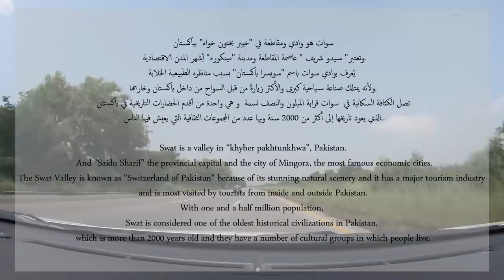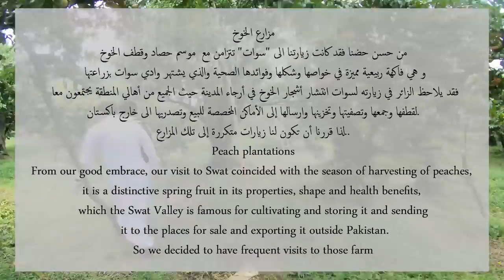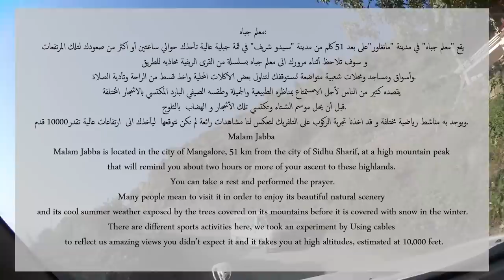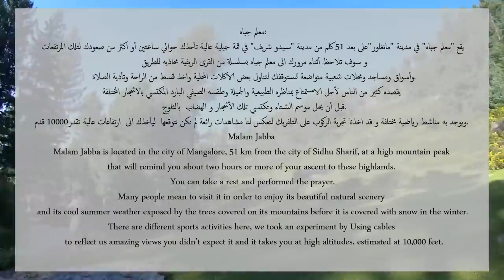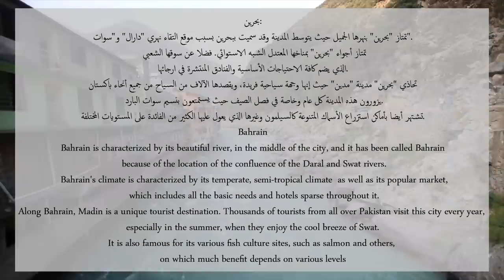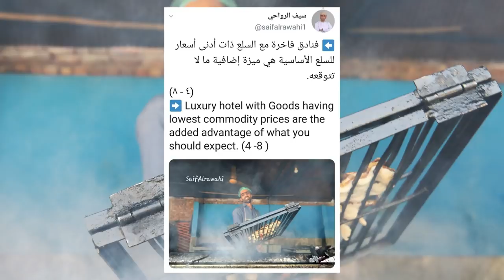زيارة إلى أجمل المناطق السياحية في باكستان" وادي سوات "Visit to Pakistan "Swat Valley"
للمصور العماني سيف الرواحي
زيارة إلى أجمل المناطق السياحية في باكستان
" وادي سوات "
Visit to the most beautiful tourist areas in Pakistan
 "Swat Valley"
by Omani photographer Saif Al-Rawahi
الشكر الجزيل إلى خالي علي السيابي وصديقي العزيز وليد السيابي الذين رافقوني في الرحلة والشكر موصول أيضاً إلى الصديق سعيد الوهيبي على مونتاج هذا الفيديو
Many thanks to my uncle Ali Al-Siyabi and my dear friend Waleed Al-Siyabi who accompanied me on the trip. Thanks also to my friend Said Al-Wahaibi for editing this video.